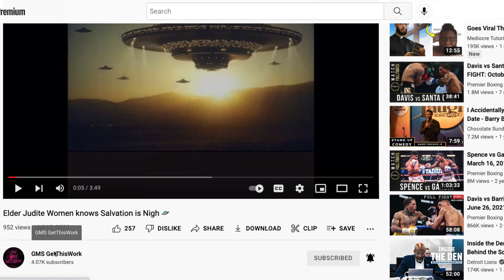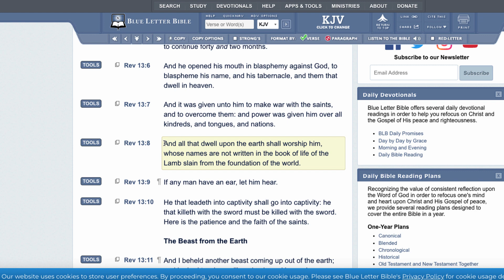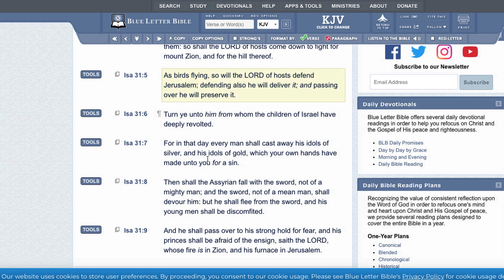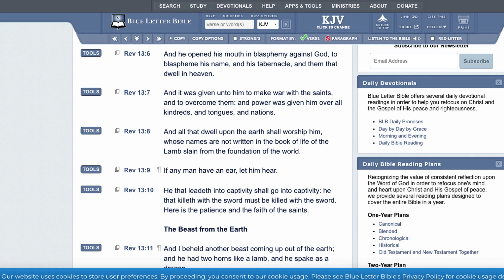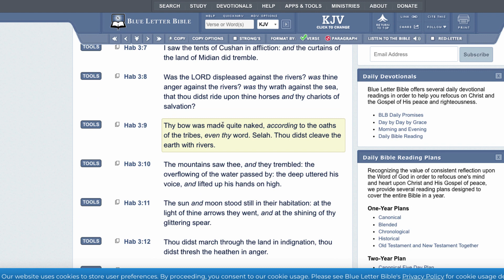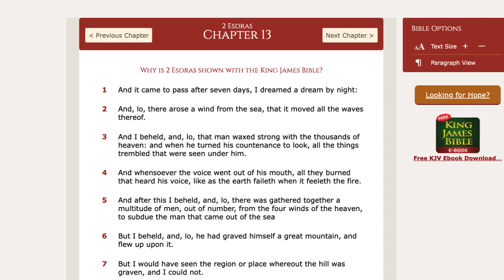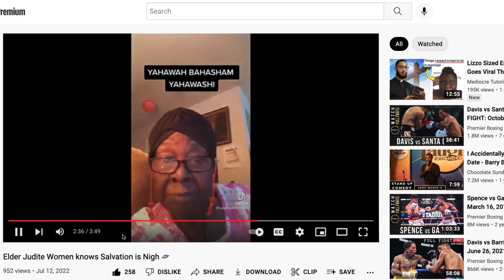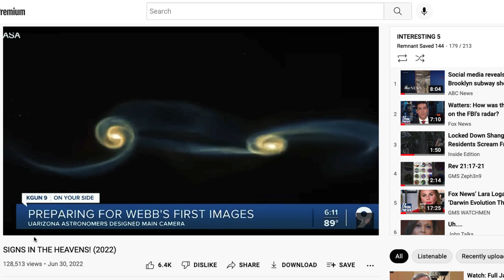THEY WILL FIGHT AGAINST MESSIAH